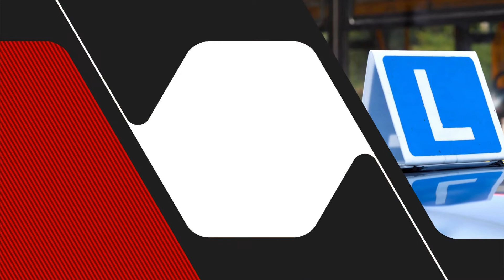AUTOŠKOLA GRENDEL - vodičské kurzy, kondičné jazdy, školenia vodičov z povolania Košice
Autoškola Grendel poskytuje kvalitný výukový servis za prijateľné ceny. Ponúkame kurzy na získanie vodičského oprávnenia skupín A, A2, B, C, CE, KKV, kurzy pravidelného výcviku a základnej kvalifikácie, kondičné jazdy, školenie vodičov referentských vozidiel. Ponúkame možnosť získať: teoretické poznatky o pravidlách cestnej premávky, praktické zručnosti na cestách, kurz prvej pomoci, individuálny výber vozidla, možnosť výberu inštruktora, platba na splátky. Využite naše dlhoročné skúsenosti a pridajte sa k nám. Viac informácií nájdete na našej webovej stránke